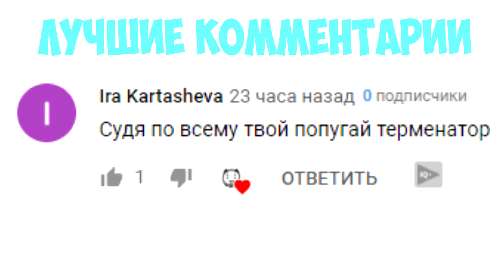I'M BIRD MUTHA FACKA (meme анимация)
Всем привет, я Бемон.